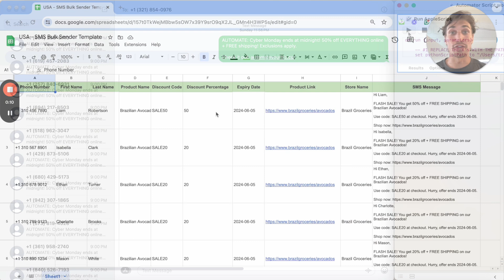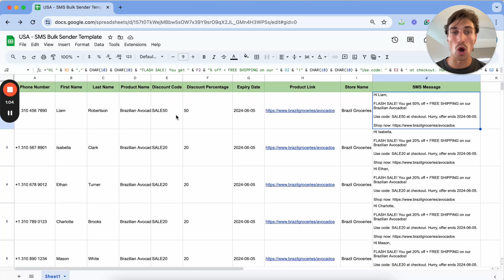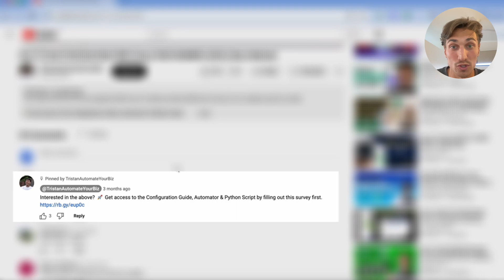Send Personalized BULK SMS to USA (FREE!) | SMS Marketing 2025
📚 *Get access to the Unlimited Bulk SMS Configuration Guide (iPhone, Android, Mac & Windows)*
Interested in the above? Please fill out the following form!

This video will show the most updated (2025) way of sending unlimited SMS texts with your own cellphone plan & number. Now available on iPhone, Android, Mac, and PC/Windows.